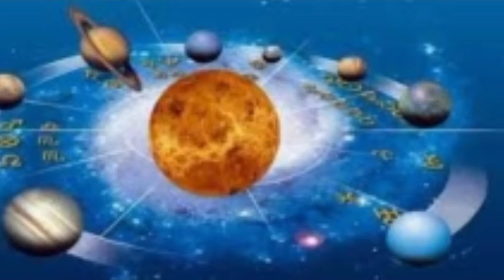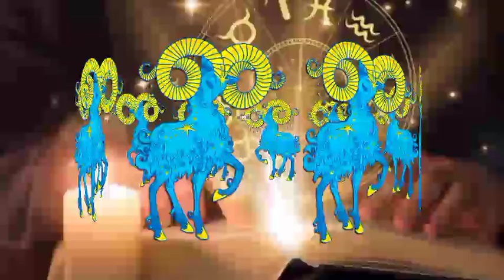28 सितंबर 2020 शुक्र गोचर 6 राशियों को देगा डबल फायदा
28 सितंबर 2020 शुक्र गोचर 6 राशियों को देगा डबल फायदा
28 सितंबर 2020 शुक्र का राशिपरिवर्तन